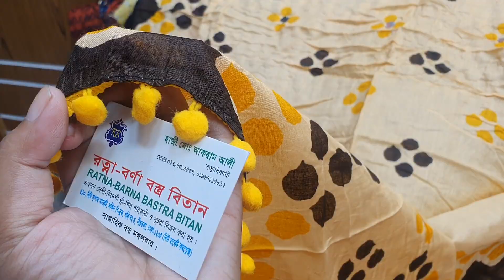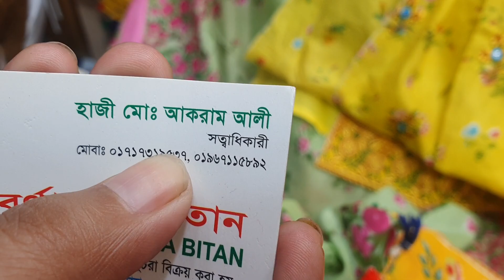৬৫০ টাকায় মাথা নষ্ট হবেই বুটিকের থ্রি পিচ |boutique dress collection